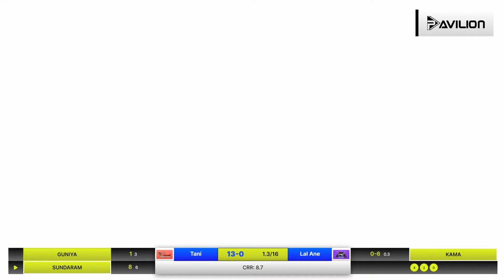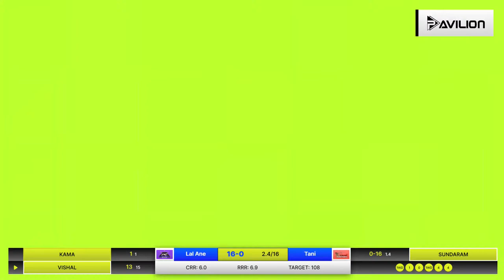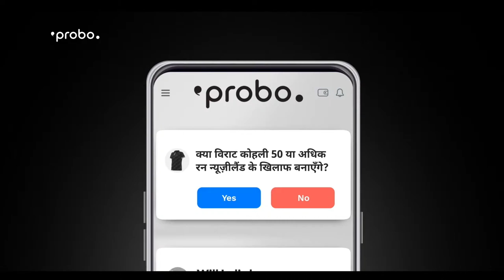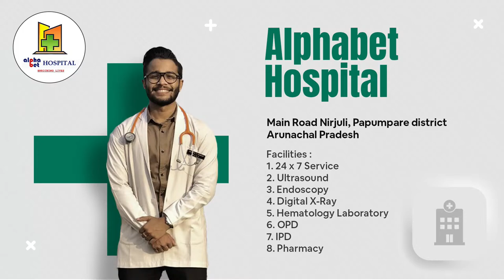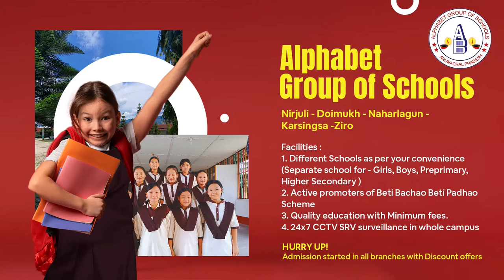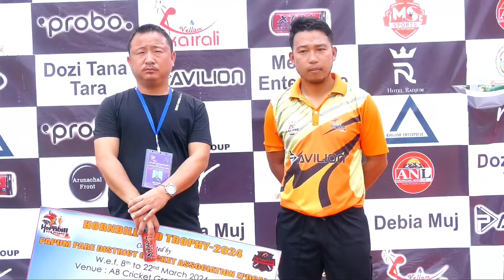Tani Hunters Vs Lal Ane Kings | Hornbill T20 Trophy 2024 | Cricket live Tournament 🔴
Day - 16
Match - 28
Tani Hunters Vs Lal Ane Kings
Scorecard:

First time amidst the rising Arunachal Pradesh sports culture, the Arunachal Pradesh Cricket Association has brought a T20 cricket live tournament like never before. Partnering with Probo, Pavilion TV brings you the exclusive live stream of all the T20 cricket matches that will be played in this T20 tournament.